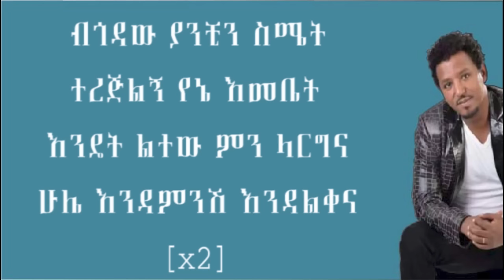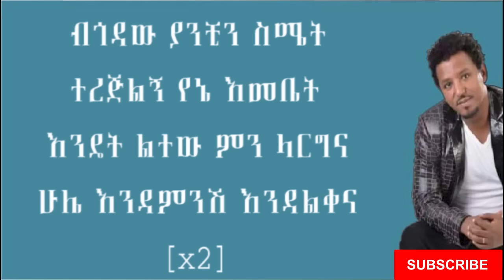Tamrat Desta - yelben /የልቤን/ Lyrics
Yelben /ይልቤን/ Tamrat Desta Amaharic lyrics - Ethiopian music.
Ethiopian Coffee
Ethiopian Books
Ethiopian Girls Fashion